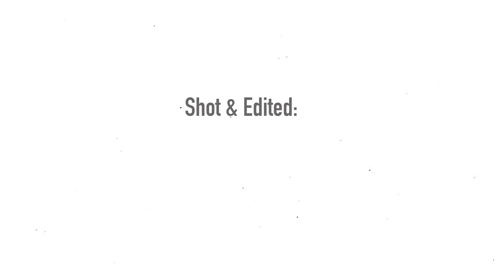Nobody's Fool: Our First Red Carpet Premiere ft. Tyler Perry, Whoopi Goldberg, & more!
Watch MEFeater Magazine's first movie red carpet movie premiere during Tyler Perry's Nobody's Fool New York City premiere.
Vlog one features Tiffany Haddish, Tyler Perry, Whoopi Goldberg, and Michael Blackson.

Hosts: Gabrielle Amani  and Endia Ward
Shot and Edited by Lovelyne Legerme

Gabrielle Amani: @gabrielleamani
Endia Ward: @endiathemuse
Lovelyne Legerme: @llvisiuals